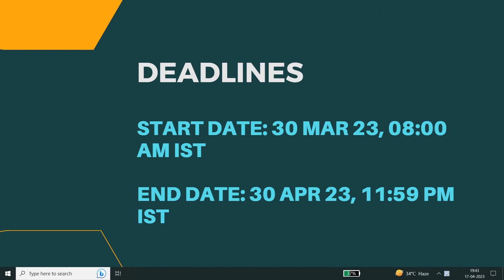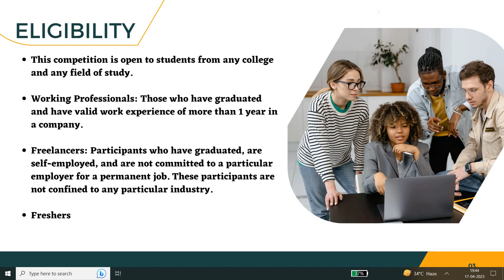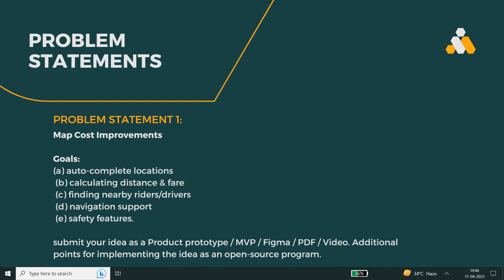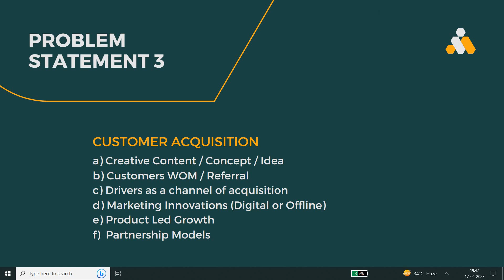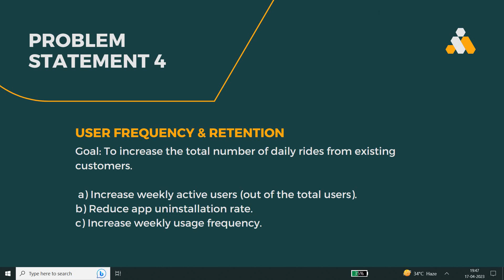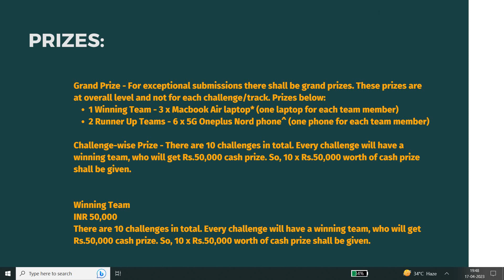Namma Yatri Open Mobility Challenge 2023 | Bengaluru's Biggest Open Mobility Challenge | Hackathon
Namma Yatri Open Mobility Challenge 2023 !!

# This competition is open to students from any college and any field of study.
# Working Professionals: Experience with more than 1 year
# Freelancers
# Freshers

Salary Structure:
Internship Stipend: 40k per month
Full-Time Salary: 21-30 LPA

Prizes:
1 Winning Team - 3 x Macbook Air laptop* (one laptop for each team member)
2 Runner Up Teams - 6 x 5G Oneplus Nord phone^ (one phone for each team member)

Registrations are LIVE!!